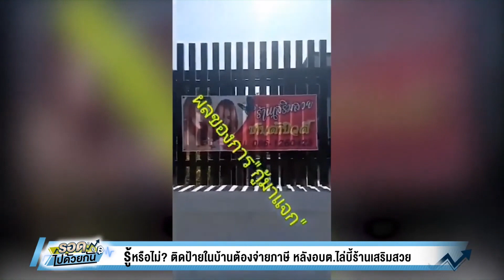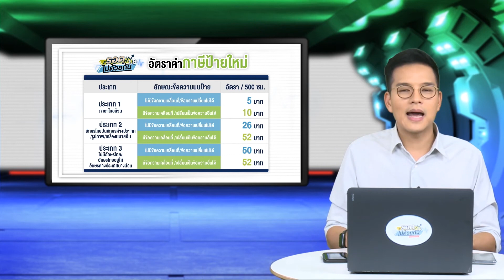ติดป้ายในบ้านต้องจ่ายภาษี หลังอบต.ไล่บี้ร้านเสริมสวย อยู่ซอยลึก ไม่มีลูกค้ายังโดน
การติดป้ายร้านนั้น ถือว่าเป็นเรื่องปกติที่ร้านค้ามักจะมีไว้เพื่อโฆษณาและแสดงชื่อร้าน เพราะการติดป้ายมีประโยชน์ทั้งในแง่ช่วยประชาสัมพันธ์สินค้าและบริการ, ช่วยให้เกิดการจดจำชื่อร้านและสินค้าที่ขาย หรือแม้กระทั่งช่วยตกแต่งหน้าร้าน

ทั้งนี้ หลายคนยังไม่ทราบว่า ถ้าเราจะติดป้ายใดๆ ก็ตาม นอกจากเราจะต้องเสียค่าใช้จ่ายในการทำป้ายแล้ว แต่เรายังมีอีกค่าใช้จ่ายอีกประการหนึ่งที่ต้องจ่าย นั่นก็คือ ภาษีป้าย!

แน่นอน เรื่องนี้หลายคนสงสัยมานานว่า ป้ายที่เห็นตามข้างทาง หรือตามสถานที่ต่างๆ เจ้าของป้ายเหล่านี้ต้องเสียภาษีเท่าไหร่, วิธีคิดภาษีป้ายนั้น คิดอย่างไร, ป้ายแบบไหนไม่เสียภาษี, และถ้าไม่เสียภาษีจะมีโทษอย่างไร

โดยก่อนหน้านี้ มีคลิปวิดีโอเป็นที่วิพากษ์วิจารณ์ในโลกออนไลน์อย่างกว้างขวาง เป็นเหตุการณ์ที่เจ้าของร้านเสริมสวยแห่งหนึ่ง กำลังต่อว่าและตัดพ้อเจ้าหน้าที่จากองค์กรปกครองส่วนท้องถิ่นด้วยความโมโหว่า ทำไมทาง อบต.ต้องไล่บี้เก็บภาษีป้ายกับเธอ ทั้งๆ ที่ป้ายที่เธอติดนั้น ก็ติดอยู่ในรั้วบ้านของตัวเอง ป้ายก็มีขนาดเล็ก ร้านของเธอก็อยู่ในซอยเล็กๆ ในหมู่บ้านเล็กๆ และช่วงนี้ก็เป็นช่วงโควิด เธอได้รับความเดือดร้อนอย่างหนัก ลูกค้าก็ไม่มี แต่เจ้าหน้าที่กลับแจ้งเธอว่า ถ้าไม่เสียภาษีก็ให้เอาป้ายออก

ในเรื่องนี้ต้องยอมรับว่า โลกออนไลน์แสดงความคิดเห็นแตกออกเป็นหลายฝั่งหลายฝ่าย บ้างก็แสดงความเห็นว่า ช่วงนี้ชาวบ้านประสบพบเจอกับมรสุมโควิด-19 เจ้าหน้าที่รัฐก็ควรจะมีมาตรการผ่อนปรนให้กับประชาชนบ้าง ในขณะที่อีกฝ่ายมองต่างมุมว่า ภาษีป้ายเป็นหน้าที่ของทุกคนที่ต้องเสียภาษีและเป็นสิ่งที่ยึดปฏิบัติตามกฎหมายกันมานาน ไม่ควรมีใครได้รับการยกเว้น เพราะอาจเกิดความไม่เท่าเทียมกันได้

จากเหตุการณ์ครั้งนี้ เราจะพาไปตอบคำถามข้างต้นที่ได้เกริ่นไว้แล้วว่า ป้ายที่เห็นตามข้างทาง เจ้าของป้ายเหล่านี้ต้องเสียภาษีเท่าไหร่, วิธีคิดภาษี คิดอย่างไร, ป้ายแบบไหนไม่เสียภาษี, และถ้าไม่เสียภาษีจะมีโทษอย่างไร

-อยากติดป้าย ติดได้เลยไหม หรือต้องแจ้งหน่วยงานรัฐก่อนถึงติดได้?

สำหรับใครที่เพิ่งมีป้ายเป็นของตัวเอง หลังจากที่ได้ป้ายมาจากร้านรับทำป้ายเรียบร้อยแล้ว ก่อนจะนำป้ายไปติดตั้ง ท่านควรแจ้งขนาดของป้าย ภาพถ่ายหรือภาพสเก็ตของป้าย พร้อมด้วยแผนผังที่ตั้งของบริเวณที่ต้องการจะติดตั้งป้าย เพื่อนำมาขออนุญาตติดตั้งกับทางสำนักงานเขตเทศบาล หรือองค์การบริหารส่วนตำบลที่อาศัยอยู่ เพื่อให้เจ้าหน้าที่เข้ามาตรวจสอบก่อนว่าลักษณะของป้ายนั้น สร้างความเดือดร้อนให้แก่ผู้อื่นหรือไม่ เช่น ติดตั้งป้ายในบริเวณที่คร่อมถนน ใกล้เสาไฟฟ้า ถนน ต้นไม้ เป็นต้น ซึ่งโดยปกติแล้วหากใช้บริการจากร้านทำป้าย ส่วนมากทางร้านจะดำเนินการขอใบอนุญาตให้กับเราได้ด้วย

- อยากติดป้ายต้องเสียภาษีเท่าใด?

เมื่อติดป้ายแล้ว เจ้าของป้ายต้องเสียภาษีโดยเสียเป็นรายปี ส่วนจะต้องเสียภาษีป้ายเท่าใดนั้น มีวิธีการคำนวณดังนี้

การคำนวณภาษีป้าย คิดจากพื้นที่ป้ายเป็นตารางเซนติเมตร โดยป้ายที่มีขอบเขตป้ายชัดเจน ให้ใช้ด้านกว้างสุด x ด้านยาวสุด ส่วนป้ายที่กำหนดขอบเขตไม่ชัดเจน ให้นับจากขอบเขตของตัวอักษรที่อยู่ริมสุด แล้วคำนวณตามตารางเซนติเมตร

โดยล่าสุด เว็บไซต์ราชกิจจานุเบกษา ได้อัปเดตอัตราค่าภาษีป้าย ซึ่งมีผลบังคับใช้ตั้งแต่วันที่ 1 ม.ค.2564 เป็นต้นไป ดังนี้

- ป้ายประเภท 1 เป็นป้ายที่มีแต่อักษรไทยเพียงอย่างเดียวเท่านั้น สำหรับป้ายที่ไม่มีข้อความเคลื่อนที่/ข้อความเปลี่ยนไม่ได้ ให้คิดอัตรา 5 บาท ต่อ 500 ตร.ซม. ส่วนป้ายที่มีข้อความเคลื่อนที่/เปลี่ยนเป็นข้อความอื่นได้ ให้คิดอัตรา 10 บาท ต่อ 500 ตร.ซม.

- ป้ายประเภท 2 เป็นป้ายที่มีอักษรไทยปนกับอักษรต่างประเทศ, ปนกับภาพหรือปนกับเครื่องหมายอื่น สำหรับป้ายที่ไม่